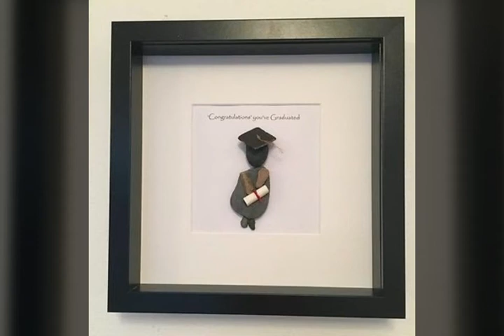simple And Stylish Pebble Art||Pebble Painting Ideas||Pebble Photo frame Ideas